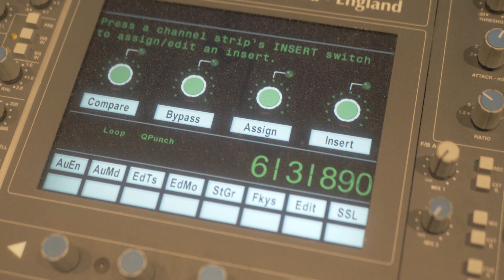Tone Nyce "Magnolia Freestyle"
Dir by Shatek
Production Company:Beatsonfilm